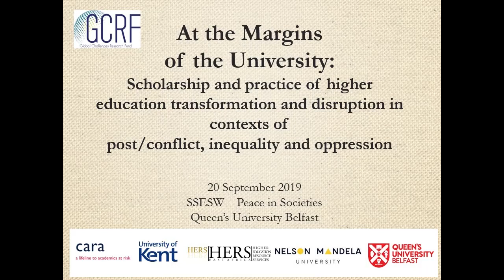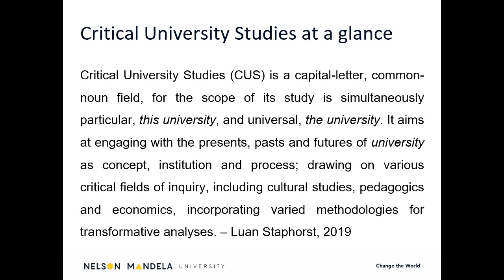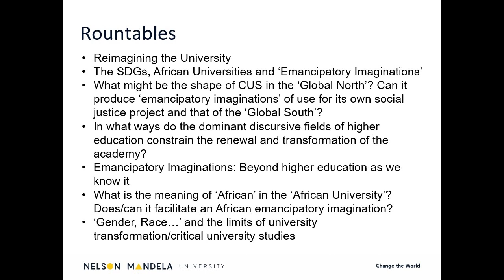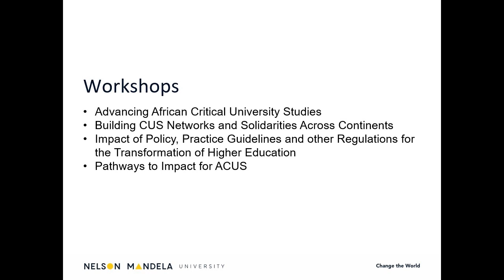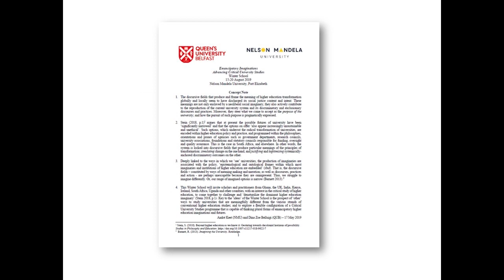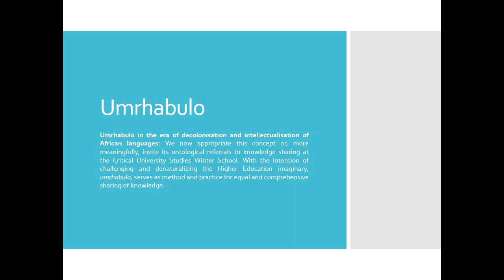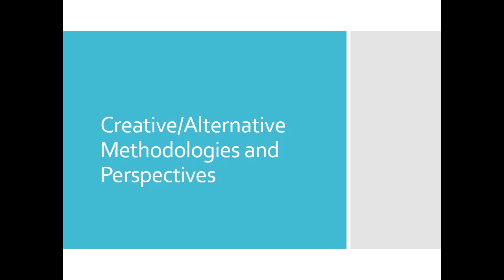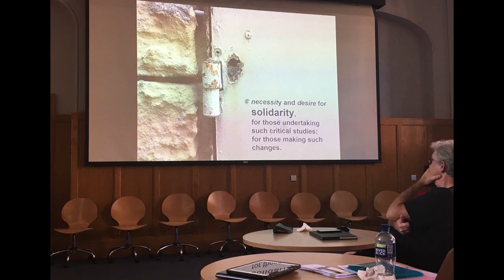Reflecting on ‘Emancipatory Imaginations: Advancing Critical University Studies’ Event in Belfast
This audio recording, with selected stills of the event and powerpoint, documents a reflective discussion made by Dr Dina Belluigi (Queen's University Belfast), Dr Jenny Boźena du Preez (Nelson Mandela University), and Prof Tony Gallagher (Queen's University Belfast). The discussion was part of the seminar 'At the Margins of the University: Scholarship and practice of higher education transformation and disruption in contexts of post/ conflict, inequality and oppression' on 20 September Lanyon Building North 0G/074 at Queen's University Belfast, Northern Ireland. (Intro

Abstract:
Between the 15th and 20th of August 2019, over 40 invited scholars and practitioners with an interest in the critical study of higher education from Ghana, India, Kenya, Ireland, South Africa, Uganda, the UK, Europe, Canada and other countries, gathered for the GCRF-funded Emancipatory Imaginations: Advancing Critical University Studies Winter School at Nelson Mandela University in South Africa. As part of the collaboration between Dr Dina Zoe Belluigi (SSESW, Queen’s University Belfast) and Prof André Keet (Chair for Critical Studies in Higher Education Transformation, Nelson Mandela University), the aim was to challenge and ‘denaturalize the dominant higher education imaginary’ (Stein 2018, p.1) and consider the prospect of ‘other’ ways to study universities that are meaningfully different from the various strands of conventional higher education studies. In doing so, the School also intended to explore a flexible configuration of a Critical University Studies programme that is capable of thinking plural forms of emancipatory higher education imaginations and futures.

The Emancipatory Imaginations Winter School, in bringing together scholars from multiple locations to Africa, has explicitly situated itself at the nexus of the various intellectual, intergenerational and geopolitical tensions in this emerging field, in the hopes of responding to the already extant traditions of Critical University Studies, unpacking its tensions and co-creating new ethico-political possibilities for social justice and solidarity in this field. This seminar will bring together three of the attendees of the Winter School – Dr Jenny Boźena du Preez (Nelson Mandela University), Prof Tony Gallagher (QUB and Dr Dina Belluigi (QUB) – to reflect on the processes and outcomes of the School, including emerging themes, contestations and possibilities for collaboration.

Biographies
Jenny Boźena du Preez is a Postdoctoral Fellow in the Chair for Critical Studies in Higher Education Transformation (CriSHET) at Nelson Mandela University, South Africa. She is currently working on the critical and transformative potential of literature and Literary Studies and what it might have to offer Critical University Studies. Jenny was instrumental in organising the Emancipatory Imaginations: Advancing Critical University Studies Winter School, and leading the CRISHET team through the event. She holds a PhD in Literary Studies in English focusing on representations of gender and sexuality within literature by African women. She has published an article entitled “Liminality and Alternative Femininity in Sol T. Plaatje’s Mhudi” in English in Africa and an interview with South African writer, Makhosazana Xaba, in Tydskrif vir Letterkunde. She has taught a range of courses in Literary Studies in English and Media, Communications and Culture at Nelson Mandela University.

Tony Gallagher is currently Professor of Education at Queen's University Belfast. He has held various leadership posts in Queen's including Head of the School of Education, Pro Vice Chancellor and Acting Faculty Dean of Research for Arts, Humanities and Social Sciences. His primary research interest lies in the role of education in divided societies, especially as this relates to work on social cohesion and equality. In addition, he works with the Council of Europe and an international consortium on the civic and democratic role of higher education. (Twitter: @tgeducation)

Dina Zoe Belluigi is an academic in Higher Education Studies at the School of Social Sciences, Education and Social Work at Queen’s University Belfast (Northern Ireland), prior to which, she was a Senior Lecturer at the Centre for Research, Teaching and Learning (CHERTL) at Rhodes University in South Africa. She is concerned with how those with responsibility for representation, at first artists and then academics, bear witness to the problematics and im-possibility of such representation and such responsibility, and moreover how such agents are constructed and enabled as agents of social change and critical consciousness.  (Twitter: @DZBelluigi)

Funding for the event was provided by SSESW's Peace in Societies reseasrch group (Queen's University Belfast) and the Global Challenge Research Fund (GCRF).